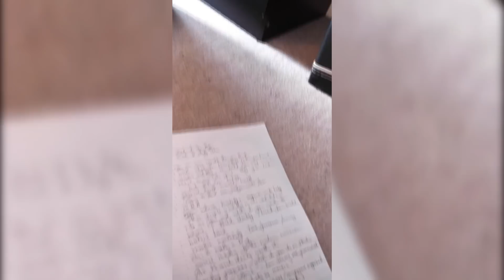The Zak & Andy Show - Writing the Theme Song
I've decided to do a podcast with my mate, Zak. "The Zak & Andy Show" will be about metal, guitar, music studios, the music industry as a whole and anything else we feel like rambling aimlessly about. This is our stab at writing the theme tune. Episodes coming soon to YouTube, Spotify and all the usual podcast places!